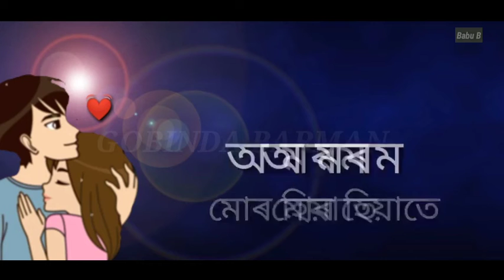তুমি মোৰ মনৰে আশা । New Assamese WhatsApp Status 2020||Assamese Ringtone